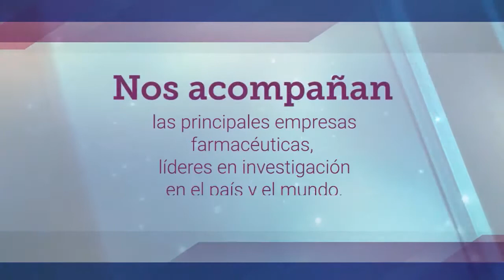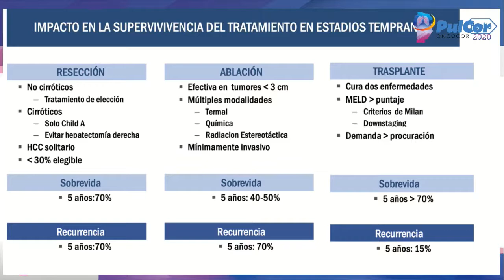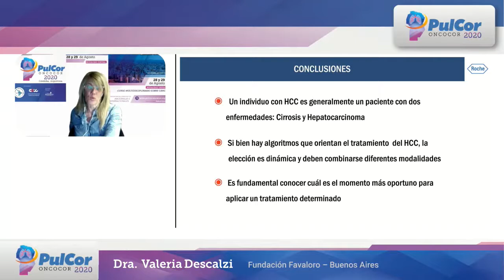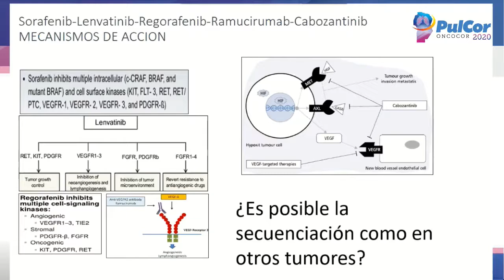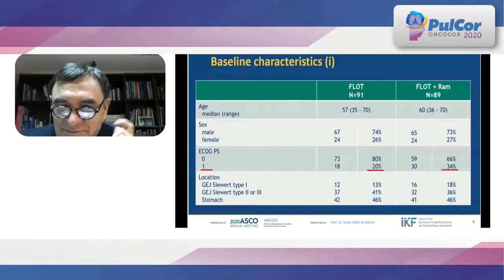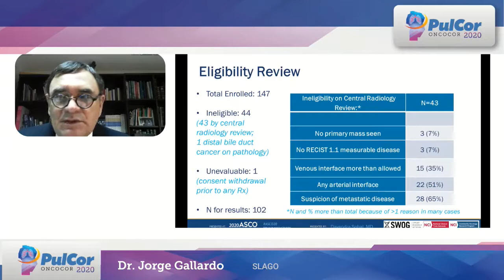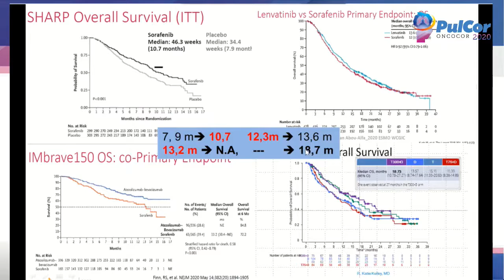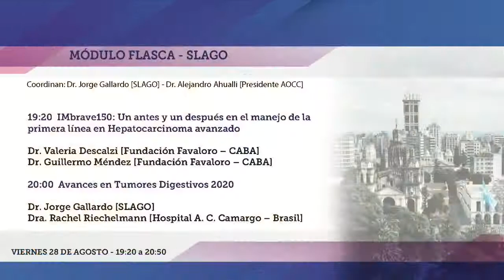PULCOR -Modulo FLASCA SLAGO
MÓDULO FLASCA · SLAGO
Coordinan:
Dr. Jorge Gallardo [SLAGO]
Dr. Alejandro Ahualli [AOCC]
Pulcor · Oncocor, Curso Multidisciplinario sobre Cáncer
Organizado por FLASCA Federación Latinoamericana de Sociedades de Cancerología y la AOCC Asociación de Oncólogos Clínicos de Córdoba
28 Y 28 de Agosto 2020